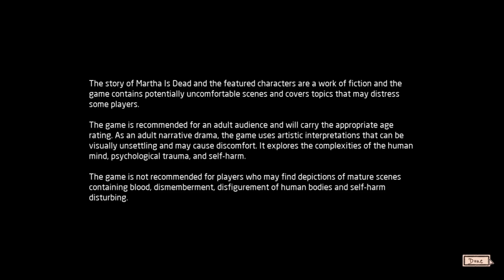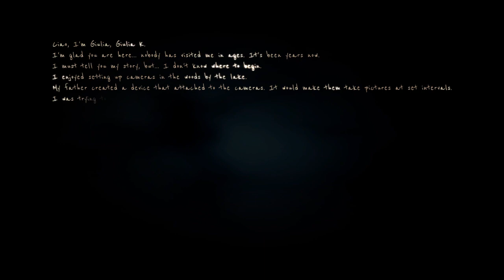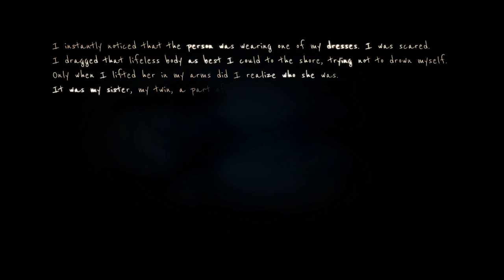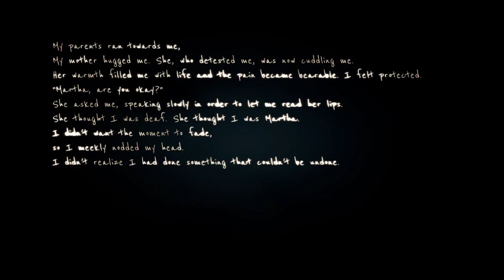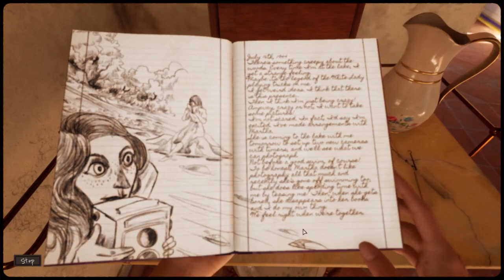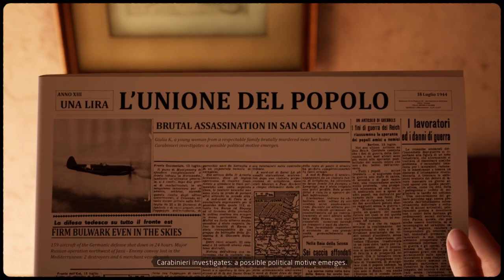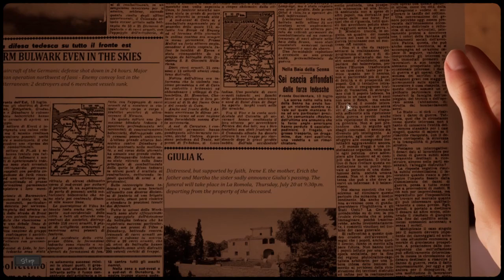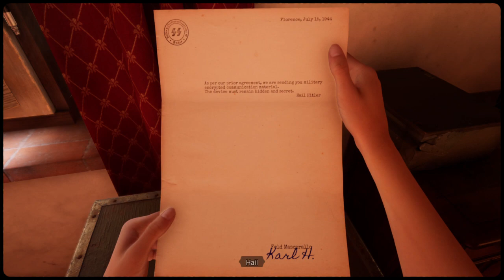Martha Is Dead demo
Trying out Martha Is Dead as it is featured in the steam NEXT FEST -- Watch live